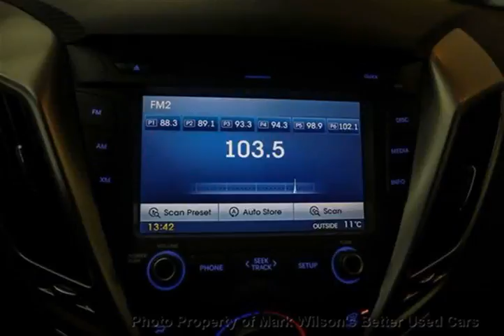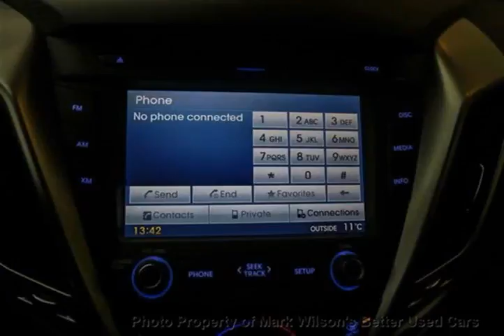Mark Wilsons Better Used Cars - 2014 Hyundai Veloster ONLY 9, 000KM!! 6-SPD! HEATED SEATS! R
Mark Wilsons Better Used Cars - 2014 Hyundai Veloster ONLY 9, 000KM!! 6-SPD! HEATED SEATS! R EU201713